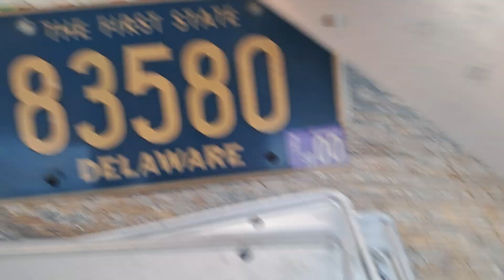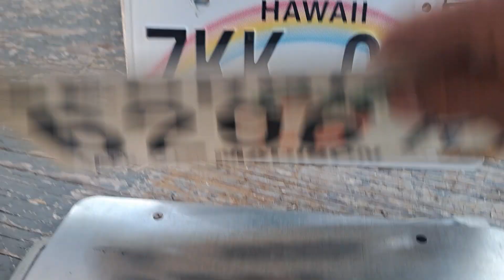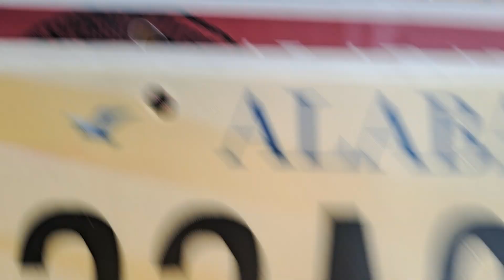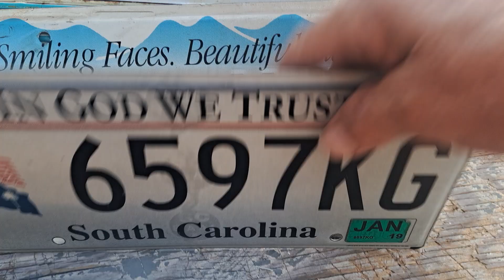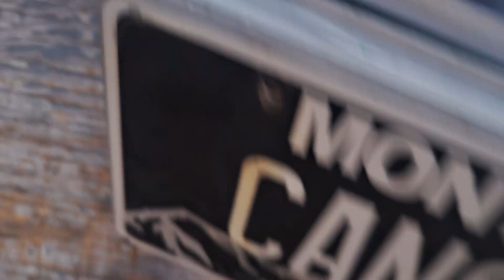July 14, 2024